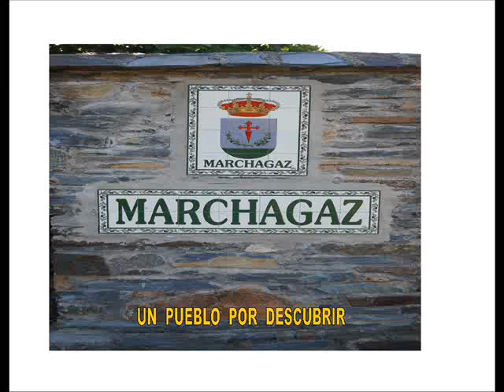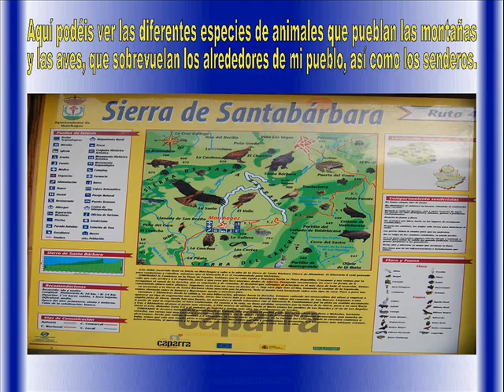Marchagaz un pueblo por descubrir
Reportaje creado por un vecino del pueblo, basado en las fotos de los lugares más conocidos del nuestro querido pueblo.